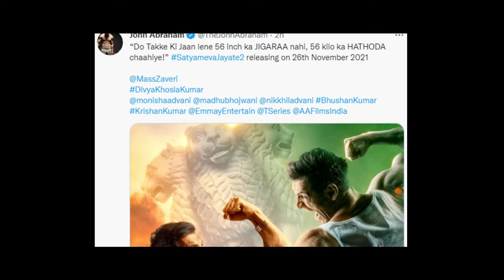Top 10 Upcoming Bollywood Hindi Movies Release Date Update 2021-2022 HD#BollywoodMovieUpdate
WATCH VAENUM2-LET THRE BE CARNAGE FULL HINDI MOVIE EXPLAINED (1) #10 BOLLYWOOD MOST AWAITED HINDI UPCOMING MOVIES RELEASE DATE UPDATE

(3) BOLLYWOOD MOST AWAITED MOVIES OF 2022 LIST CAST CREW AND RELEASWE DATE

(20) MUCH AWAITED HINDI BOLLYWOOD BIG BUDZAT MOVIES FULL UPDATES

NOTE-In this Concept trailer video I'm displaying visual commentary on how a film idea could look,
 The purpose of This Mashup / Fan-made / Concept trailer videos is to demonstrate and conceptualize
 specific or non-existing film ideas, compile and transform clips from previously existing
productions to create a creatively unique vision and giving new meaning. I've transformed the
original work by adding My own unique value such as added high-quality edits and special
effects to create completely new, original movie trailers. These are derivative works

LISTOFBOLLYWOODUPCOMINGMOVIES#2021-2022,heropanti 2 release date 2021,83MOVIERELEASEDATEUPDATE,SURYAVANSIMOVIERELEASEDATEUPADTE,MAYDAYMOVIERELEASEDATEUPDATE,bachchan pandey movie release date,10 most awaited bollywood hindi movie release date,LISTOFMOSTAWAITEDBOLLYWOODMOVIES2022,BOLLYWOODHINDIMOVIESUPDATES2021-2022,most viewed trailers of bollywood movies 2020,list of bollywood movies 2021,FILMYFART,hindi movies 2022 full movie,new movies 2022 hindi bollywood hd,2022 hindi movies